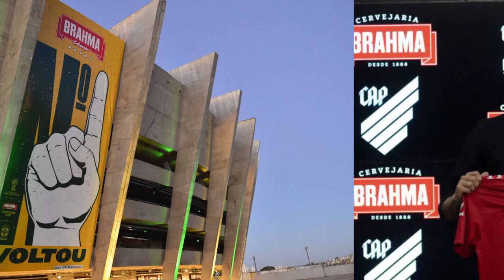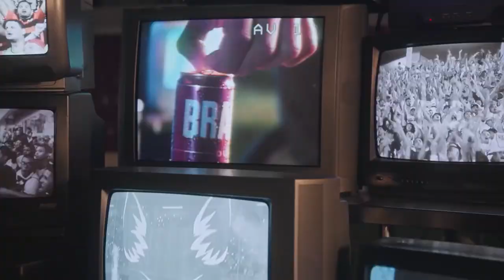BRAHMA FOAMY HAIRCUT | Africa Brazil